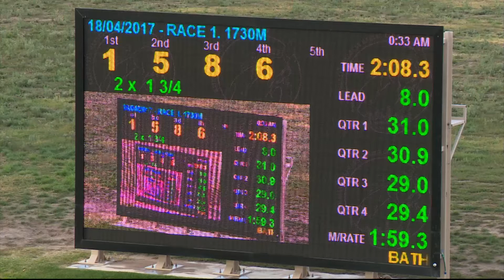BATHURST - 18/04/2017 - Race 1 - PACE [Trial]